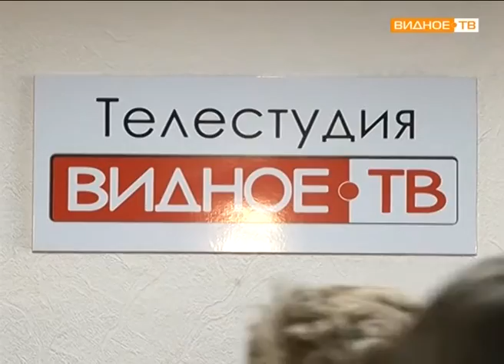"Теледетки" - юнкоры телеканала "Видное-ТВ"